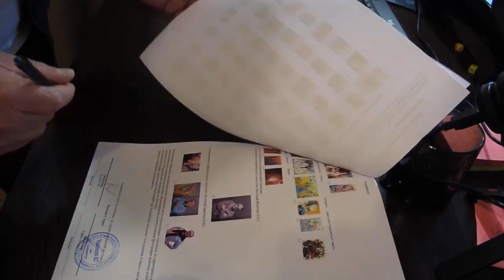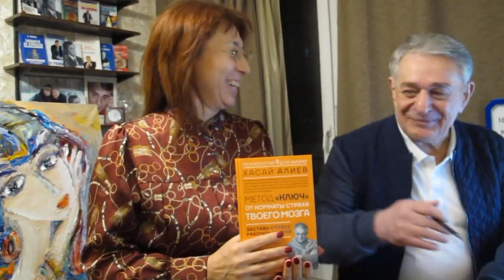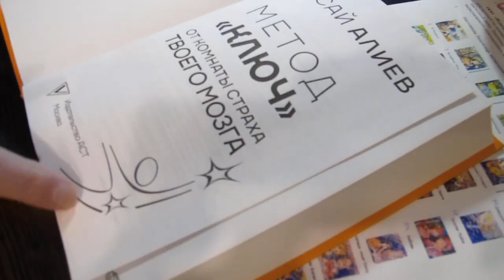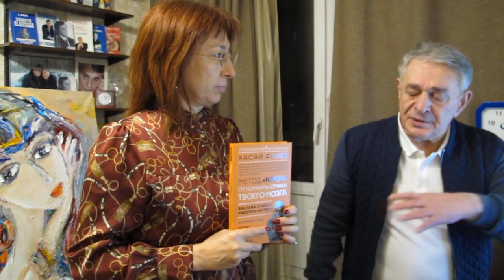Книга для вас! Хасай Алиев. Метод Ключ.